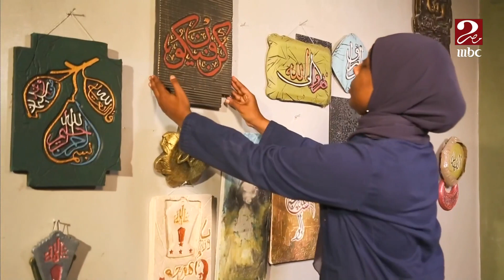صباحك مصري | بسمة إبراهيم تصنع البراويز وتواجه مرض السرطان بالعمل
نموذج للكفاح والصبر حكاية بسمة إبراهيم وهوايتها في تصنيع البراويز حتى تتمكن من رعاية أبنائها ومواجهة مرض السرطان
برنامج صباحي يهتم بكل الأخبار والتقارير والموضوعات التي تهم المشاهد المصري ويلقي الضوء بشكل إخباري وتحليلي على كل القضايا والموضوعات الثقافية والسياسية والاقتصادية من خلال استضافة نخبة من الخبراء والمحللين..